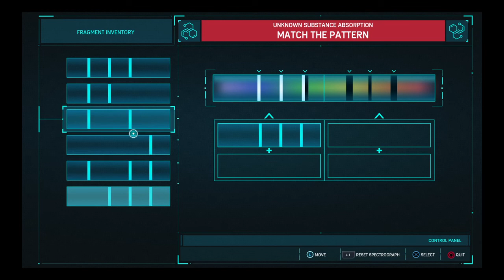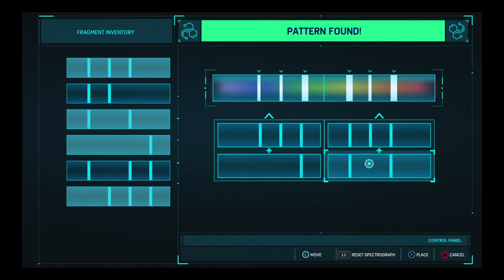Marvel's Spider-Man Black cat Heist DLC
Playing the iconic Spiderman Black cat Heist DLC